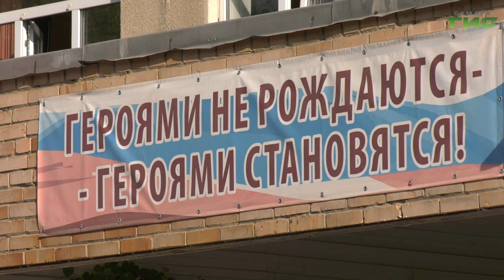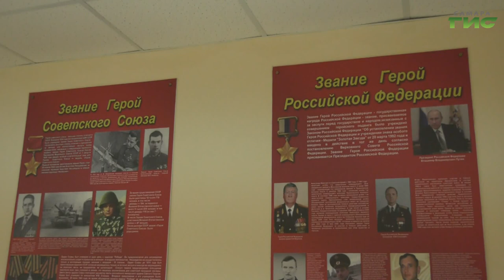Учеников школы №149 поздравила глава города Елена Лапушкина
В первый раз в первый класс! Самара отмечает День знаний. В этом году в школы города оправились 128 тысяч детей, почти 15 тысяч из них первоклассники. Торжественные линейки для учеников первых и одиннадцатых классов прошли во всех общеобразовательных учреждениях столицы региона. Поздравить ребят в 149 самарскую школу приехали глава города Елена Лапушкина, руководитель департамента образования Ирина Коковина и другие почётные гости. С чего начинался День знаний и как встретили школьники Самары 1 сентября, - в репортаже Ольги Павловой.